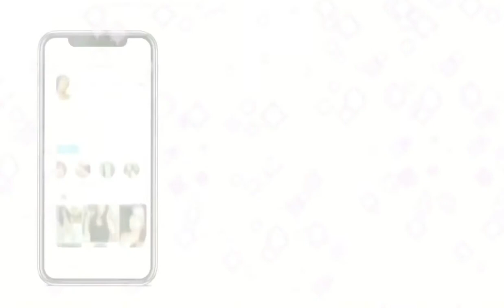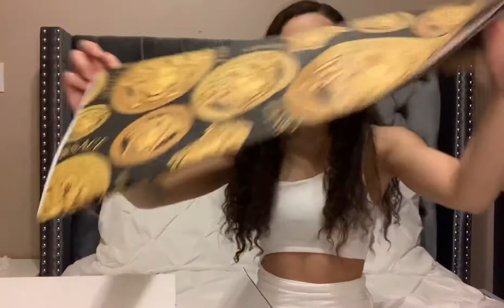VERSACE UNBOXING! | baroque bathrobe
hey guys ! I’m so sorry I haven’t been posting ! it’s been about a month, things were rough, I got sick, but, now I’m back ! I hope you guys enjoyed the video ! this robe is amazing & I love it so much! such a luxurious look & feel to it ! makes me feel so confident just walking around my own room ! I will link the robe down below !! please like this video, subscribe if you haven’t already, turn on post bell notifications & follow my socials! it means a lot! thanks so much guys!! 💕